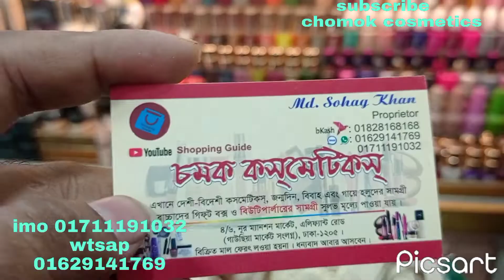top class branded perfume at Best price